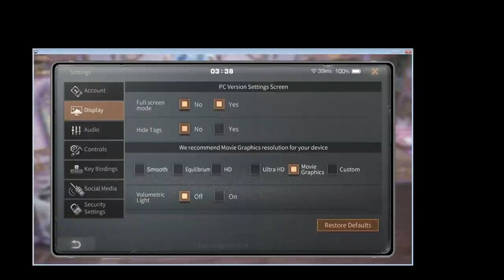Lifeafter Halloween Box - Midnight Rose Outfit Gacha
how much for the outfit? lets find out, enjoy!